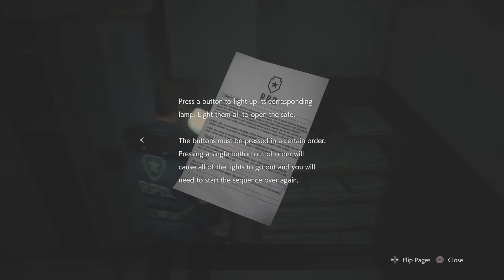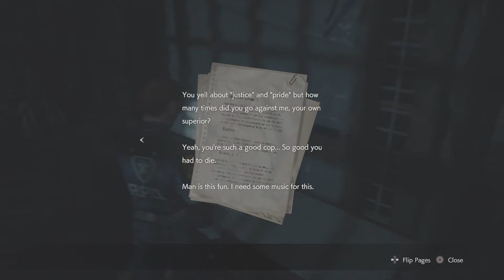Resident Evil 2 2019 Part 2 - Awkward Pixel Leon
I managed to get the video render down from 150gb to only 2gb. That's why it took so long!